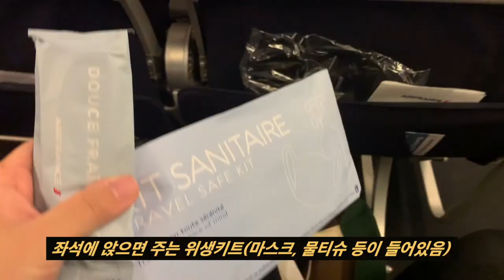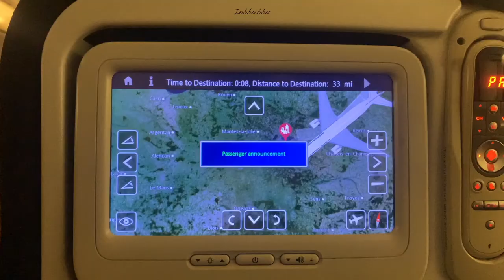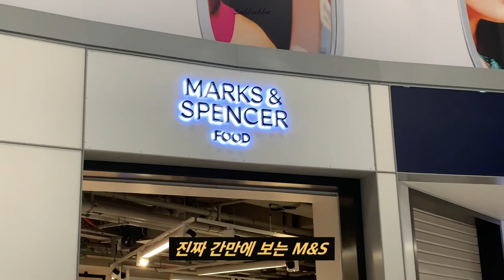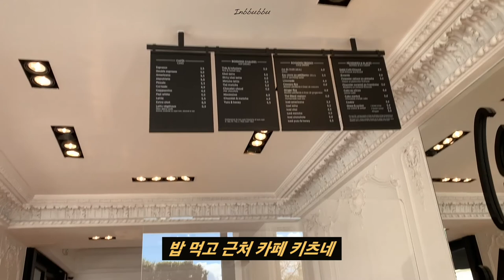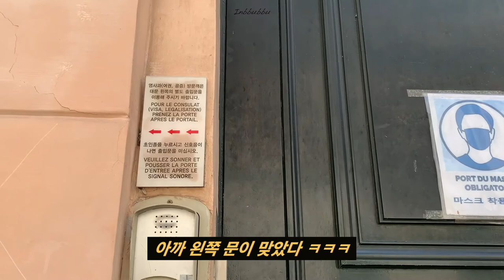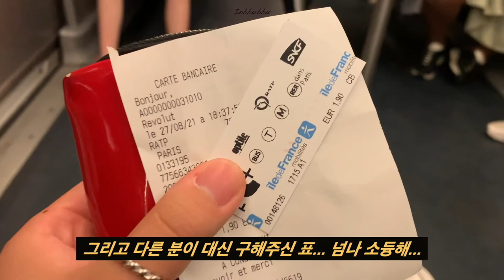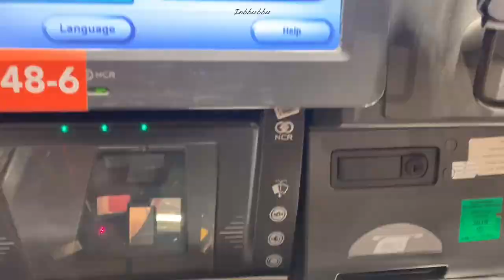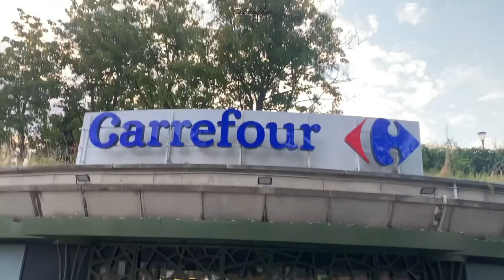🇫🇷 파리교환학생] ep.01 인뿌뿌 파리에 가다. (첫날엔 무엇을 했을까?!??!?!)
안녕하세요!!!
드디어 파리 교환학생에 오게 되었네요 (꺄아아앆)
사실 여기에 친구가 없어서 좀 외롭긴 하지만 아직 개강을 안 했기 때문이라고 생각하고 있어요 ㅎㅎ 그리고 원래 인생은 쓰리독.. (고독,지독,중독)이라고 여기와서 고독함을 매우 즐기고 있네용 ㅎㅎ
여기 인터넷이 진짜 너무 느려서 업뎃을 과연 잘 할 수 있을까 의문이긴 하지만 노력해볼게용ㅎㅎ